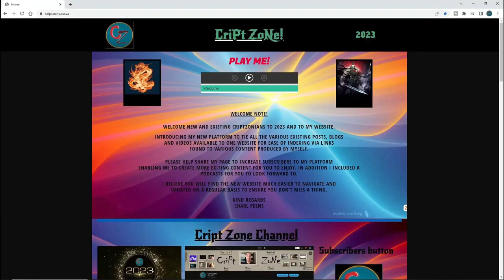Minecraft Episode 15 the farm lands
Hi guys. This is my next build that I did during the last week. Enjoy!